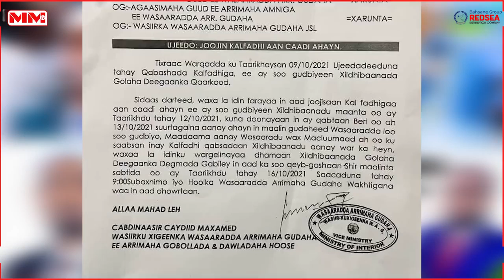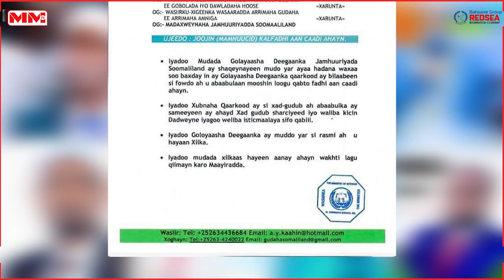Wasaaradda Arimaha Gudaha Somaliland Oo Mumnuucday Mooshinnada Maayirada Lagu Ridayo.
Wasiirka dawladaha hoose mudane Naasir Caydiid ayaa qoraal uu ku joojinayo soo saaray 12-kii bishan October 2021.